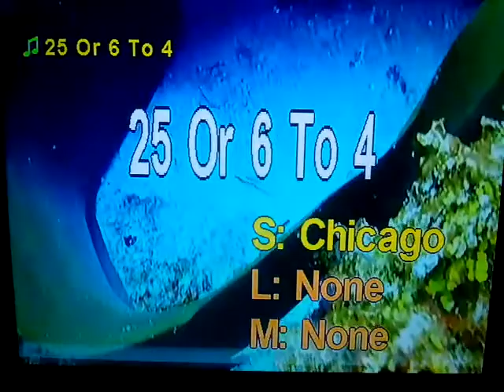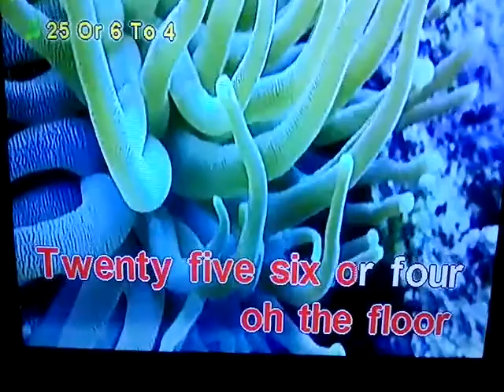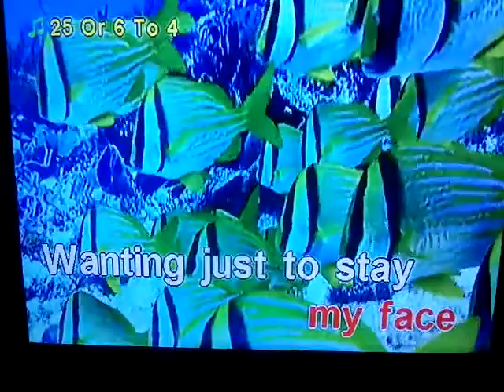25 or 6 to 4 by Chicago